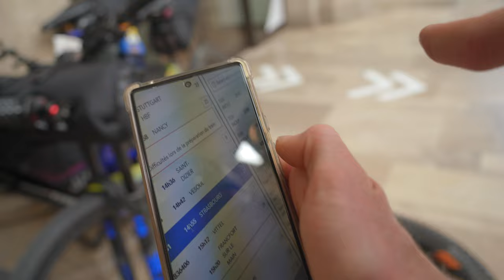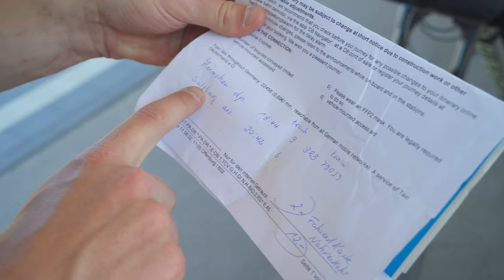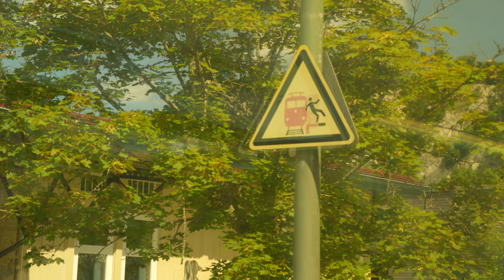Yes We're Still Alive! Thanks for waiting - Vlog 10